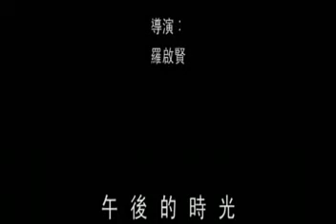Lost times are best times 午後的時光 (HKBU DGC Graduation exhibition 2010)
Short Film / Color / Cantonese
短片 / 彩色 / 粵語對白
Law Kai Yin, Rio

Idea
Most of the time, we cannot express our feelings with language. In this film, some of the scene used modern dance to express the character's emotion. I would like to use picture and movement replace language, to show the inner emotion of the character.

Brief
One day, a girl visited her school once again. She saw a man who looks extremely similar to the one she loved before. She started to follow that man. So the normal afternoon became a memorial journey.

創作意念
人與人之間的關係有時會令到置身其中的人處於一種非常微妙的狀態。而很多時候是無法用言語去表達的。我刻意在作品中把對話的數量減少，透過一個普通女孩下午所發生的數件小事去將它表現出來。作品某些場面參考現代舞表達個人情感的方式，用畫面代替語言，去將人與人處於特定狀態的內心感覺呈現於人前。

概要
故事講述女孩突然心血來潮重訪昔日的校園。在校園附近見到了懷疑是當年的情人，不由自主的跟蹤他。於是一個平凡的下午成為了女孩的回憶之旅。